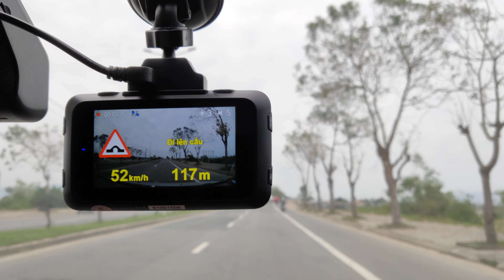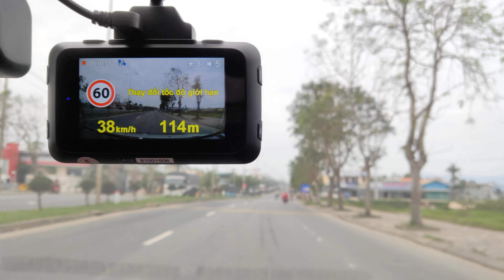Sắp vào khu dân cư camera Webvision A18 sẽ cảnh báo như thế nào?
Sắp đến biển khu đông dân cư camera hành trình thông minh webvision A18 sẽ cảnh báo trước cho người lái xe biết tốc độ tối đa được đi.
Để các bác tham gia giao thông an toàn hơn và tránh được các lỗi phạt chạy quá tốc độ.
Có thể nói đây là chiếc camera hành trình thông minh tốt nhất năm 2021.

🏬 Cơ sở 1: Số 33, Ngõ 121 Thái Hà, Đống Đa, Hà Nội
🏬 Cơ sở 2: Số 232/17 Cao Thắng, Phường 12, Quận 10, Tp.HCM
🏬 Cơ sở 3: Số 150 Phan Triêm, Hoà Xuân, Cẩm Lệ, Đà Nẵng